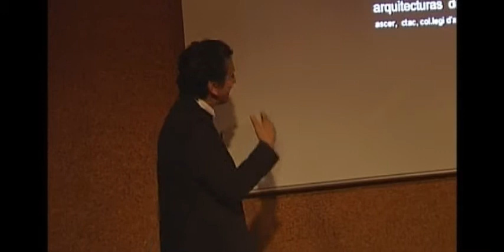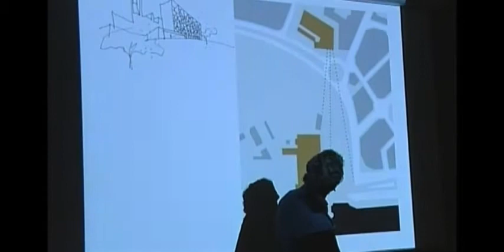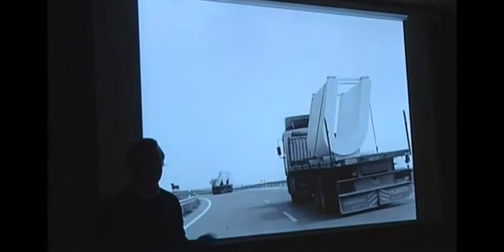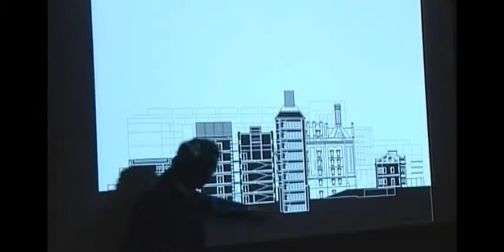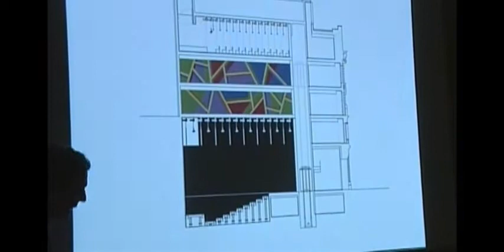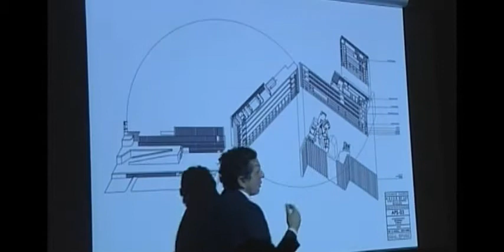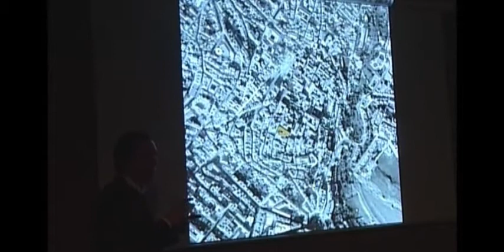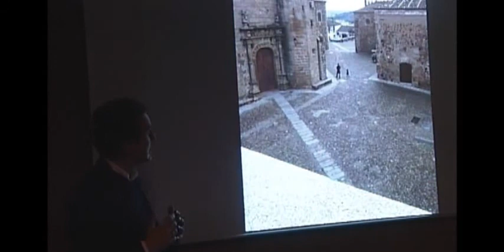2014 | EMILIO TUÑÓN ALVAREZ | ARQUITECTURA EN LA MEMORIA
Conferencia: "Arquitectura en la memoria". Emilio Tuñón Alvarez.

25 de noviembre de 2014